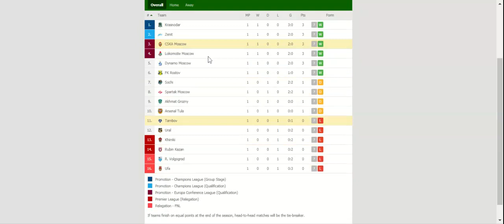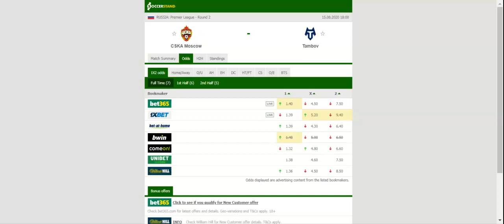CSKA MOSCOW VS TAMBOV PREDICTION & BETTING TIPS - 15/08/2020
2021 college football predictions,
2019 college football predictions,
2020 ncaa football predictions,
nc state football predictions 2020,
2020 nebraska football predictions,
2020 uga football predictions,
10 football predictions 2020,
football songs,
football vines,
football skills,
football daily,
football games,
football khela,
football live,
football pump up,
football anime,
football analysis,
football asmr,
football agility drills,
football american,
football academy,
football anthem,
football boots,
football big hits,
football bloopers,
r/b football,
f c b football,
mattyb football,
s.a.b football,